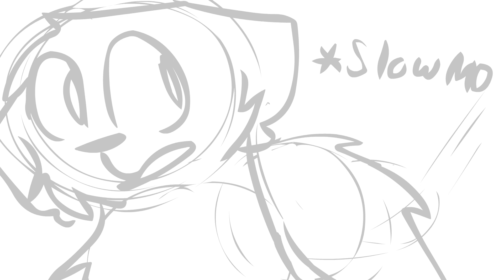WIP (Turn on subtitles to understand)